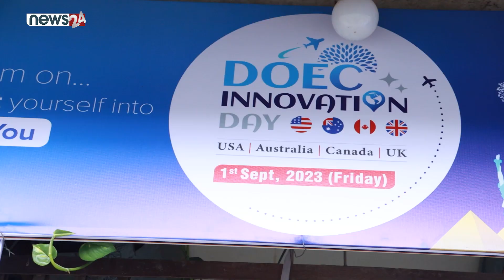Kristina Shahi - Marketing Officer - Dream On Educational Consultancy | DOEC Innovation Day 2023